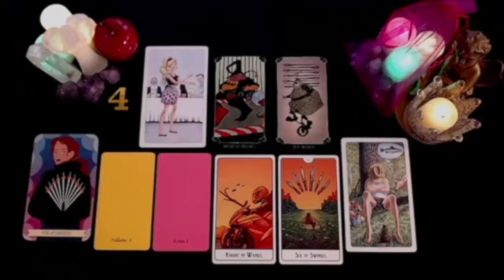VIRGO OH VIRGO🤯 HE SHOWED YOUR PHOTO TO SOMEONE‼️😍LOOK WHAT WAS SAID 🔮 JUNE 2024 TAROT LOVE READING